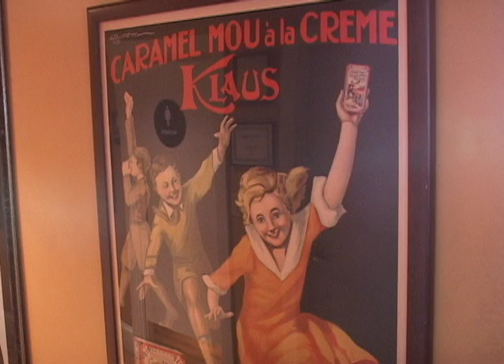Larkspur California Luxury Homes Left Bank French Restaurant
Luxury homes near Larkspur, Marin County.  Left Bank French Restaurant in Larkspur, California.

An interview with Roland Passot, owner and chef of the Left Bank restaurant in Larkspur, and of La Folie restaurant in San Francisco.

Interview by The Matchmakers, a real estate company in El Cerrito, California, specializing in beautiful homes in the greater San Francisco Bay Area and in France.